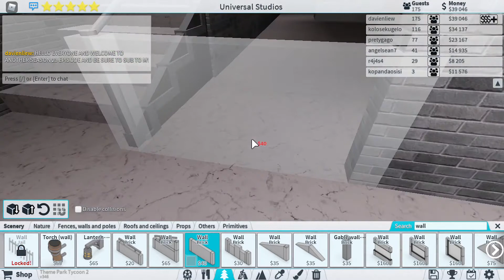Roblox Theme Park Tycoon 2 Season 23 episode 129 - 139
We are back with more Theme Park Tycoon 2 Season 23 episodes!